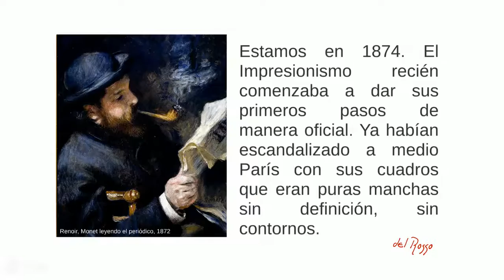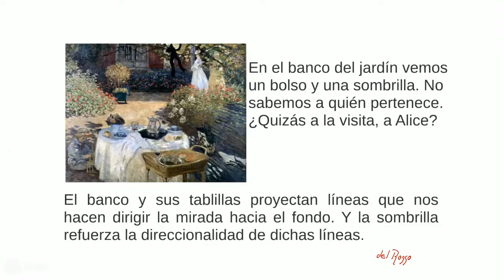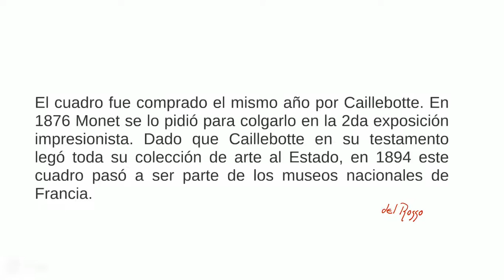Claude Monet, El almuerzo - cristinadelrosso.blogpost.com